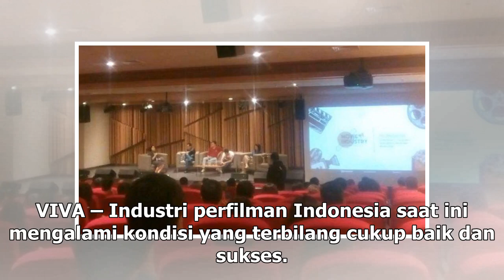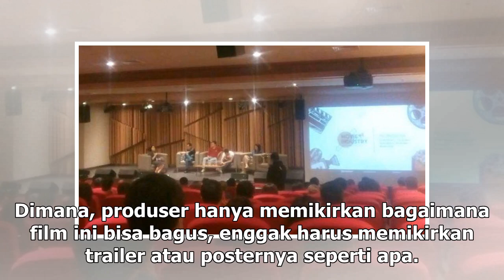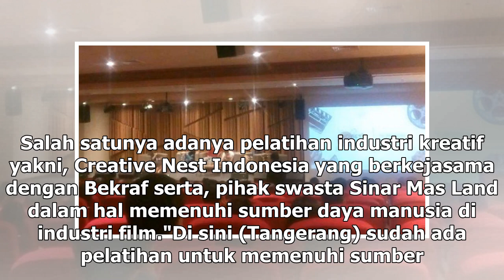Manis Studio | Minim Infrastruktur Pendidikan, Produksi Film Indonesia Khawatir Asal - VIVA